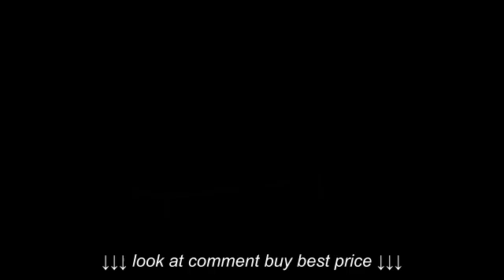Life Home Harmony Sleep 8 inch Pocket Spring Luxury Mattress Reviews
Life Home Harmony Sleep 8 inch Pocket Spring Luxury Mattress Reviews , Life Home Harmony Sleep 8 inch Pocket Spring Luxury Mattress Reviews